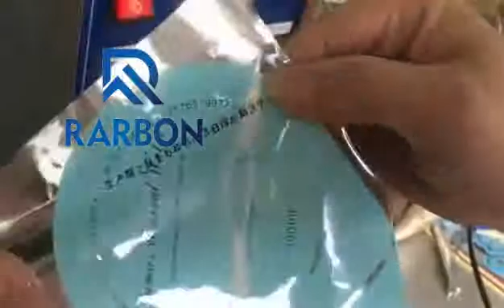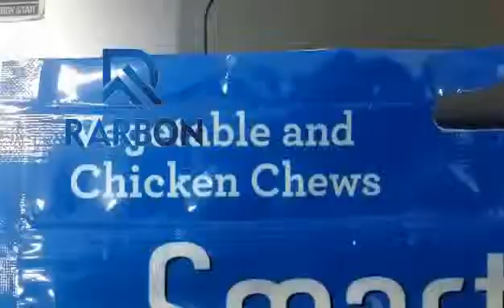tabletop vertical band sealing machine plastic bag band sealer equipment